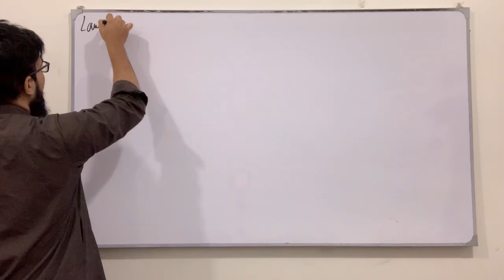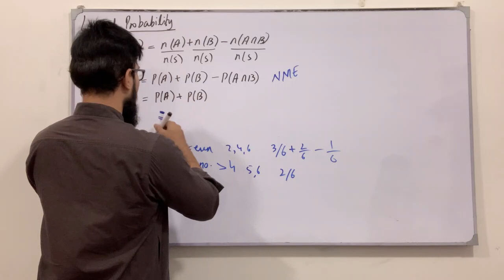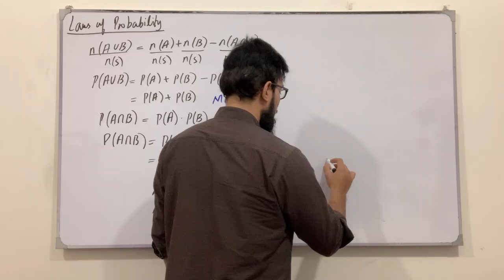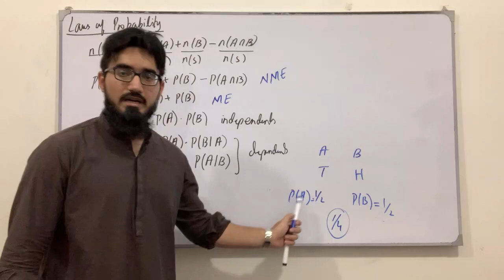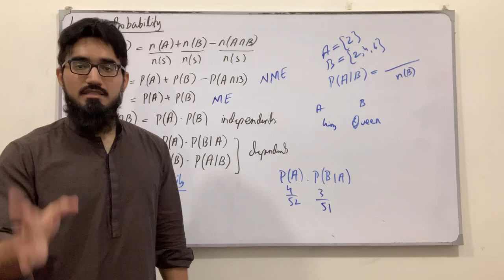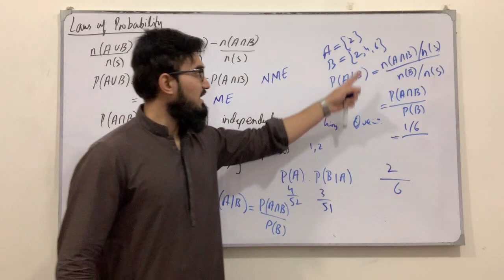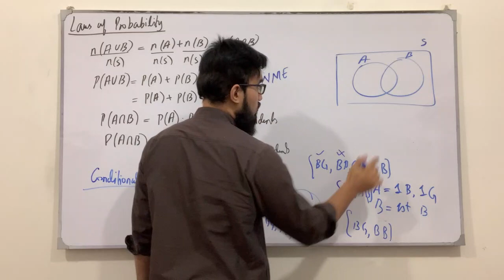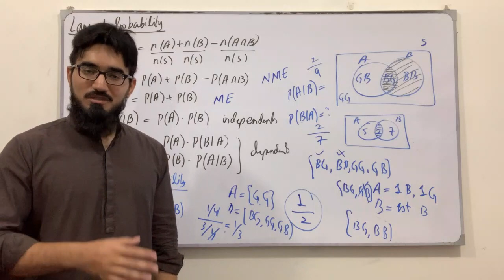First Year Math New Book | Lecture 88 | Chapter 6 | Conditional Probability | Laws of Probability